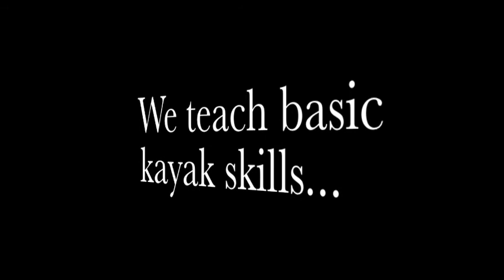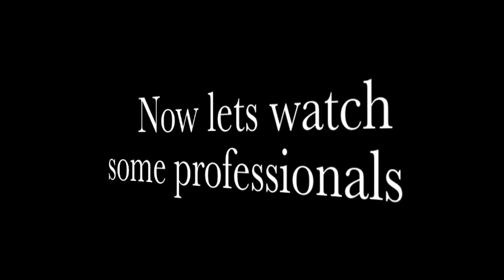Gophers Canoe Polo